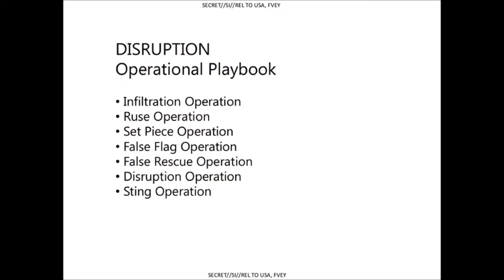[Dee-Jay Death-Camp] Crass - Banned from the Roxy (Unfux Facebux mix*)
*featuring Amon Tobin & Steve Aoki